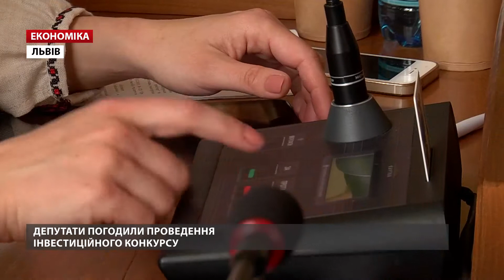На пл. Петрушевича у Львові збудують багаторівневий підземний паркінг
Львівська міськрада планує залучити інвесторів до будівництва багаторівневого підземного паркінгу на пл. Петрушевича. За відповідну ухвалу під час засідання сесії у четвер, 18 травня, проголосували 47 депутатів. Прийнятою ухвалою депутати, по суті, лише заявили про наміри ЛМР збудувати багаторівневий підземний паркінг на пл. Петрушевича. Ні кількості паркомісць, ні умов залучення інвесторів в ухвалі не вказано. При цьому зазначається, що департаменти економічного розвитку та містобудування мають розробити інвестиційний проект будівництва паркінгу. За словами начальниці управління інвестицій та проектів ЛМР Ольги Сивак, у мерії поки дійсно не знають, яким саме буде паркінг, а ухвалу прийняли для того, аби фахівці могли розпочати вивчення площі та розробку перших проектів.

Попередньо планується, що паркінг буде розташований під сквером на пл. Петрушевича. Додамо, що це вже не перший підземний паркінг, який планують збудувати у Львові. 2 березня ЛМР погодила план реконструкції площі перед ЛНУ ім. Івана Франка, який, серед іншого, передбачає будівництво підземного багаторівневого паркінгу щонайменше на 350 паркомісць. За словами Ольги Сивак, наразі науковці «Львівської політехніки» вивчають цю ділянку, щоб визначити, чи придатна вона для підземного паркінгу. Завершити дослідження планують влітку, після цього мерія оголосить інвестиційний конкурс на будівництво паркінгу.